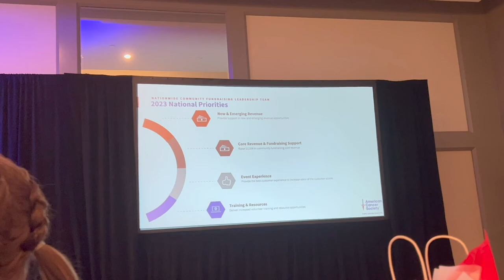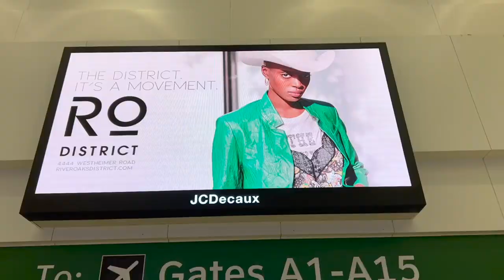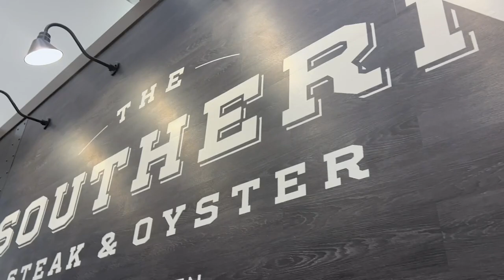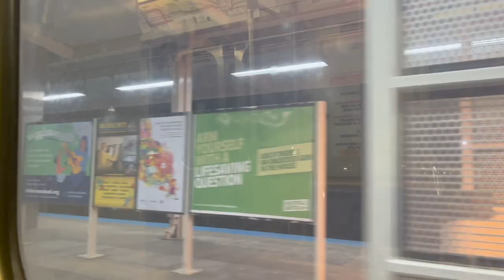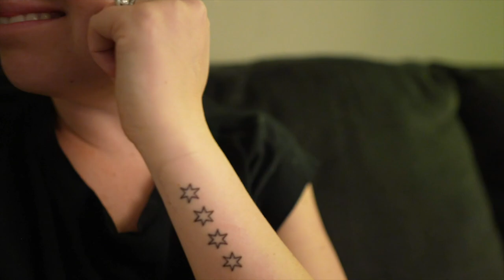The Longest Travel Day Ever from Houston to Chicago! | Big ACS Ideas & Appreciation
It's the last day of the American Cancer Society Top Performers Workshop in Houston and Peter leaves the event so inspired. Sarah and the boys are so anxious for his return. They pass the time along playing and eating yummy food with the cousins on the southside. Meanwhile, Peter explores the Nashville airport and enjoys live music while eating. Longest. Travel. Day. Ever.

30 in 30!